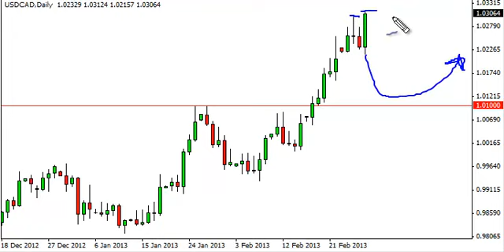USD/CAD Technical Analysis for March 1, 2013 by FXEmpire.com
- March 1, 2013 currency daily technical analysis for the USD/CAD pair. Forex Technical Analysis Forex Fundamental Analysis and Forex Brokers on FX Empire